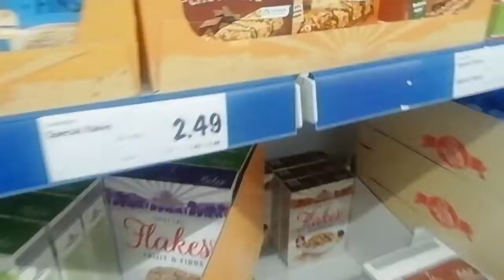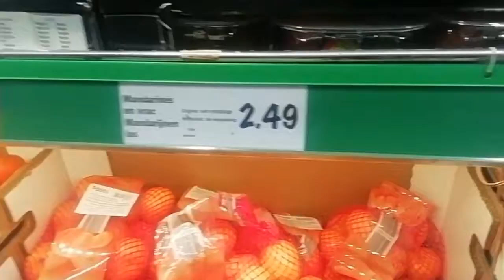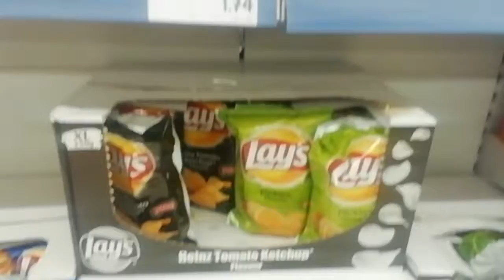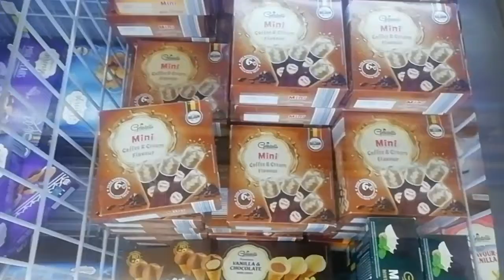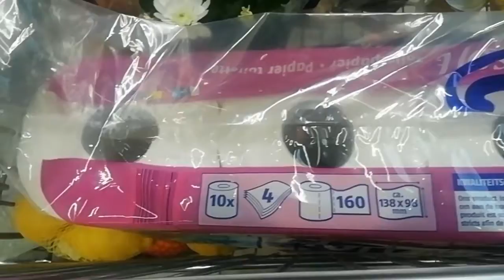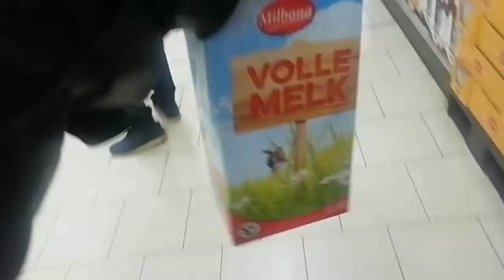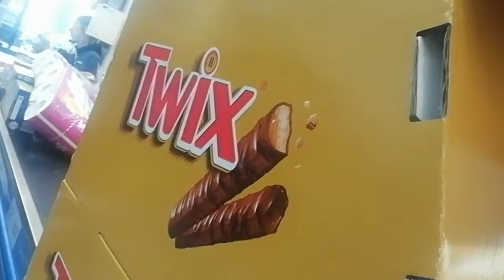Vlog:Belgica:#1 fazendo compras com meu pai!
Estou trazendo um vlog para Nous divertir e mostrar Como é a belgica.
  Nesse video vou mostrar os "pris", oque eu gosto de Comer é falando Como é a belgica falando de mim.
  Até o proximo video tchau!